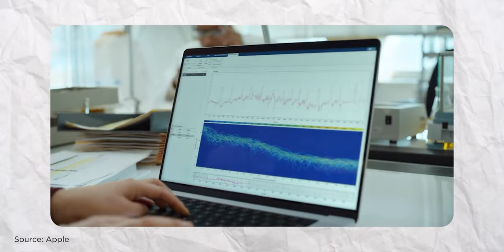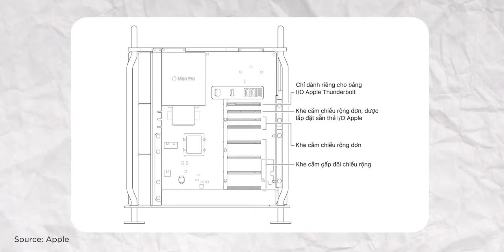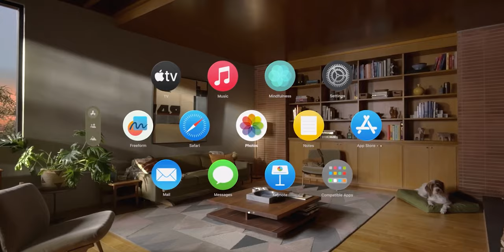Tổng kết 2023: Những sản phẩm ấn tượng nhất đã được Apple cho ra mắt ?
Một năm với hàng loạt những sản phẩm được Apple cho ra mắt, đâu sẽ là những sản phẩm ấn tượng nhất trong năm qua. Hãy chia sẻ ngay cùng MacOne.